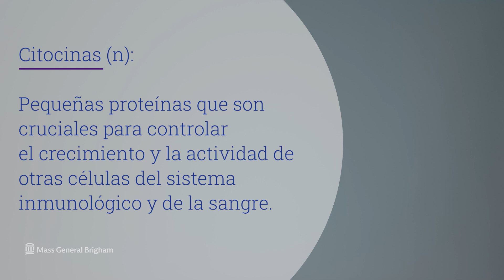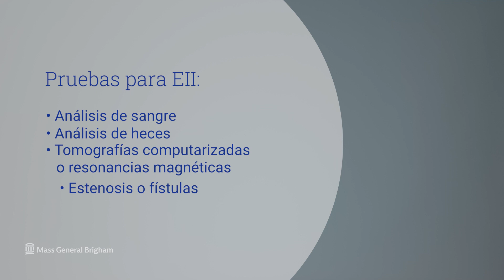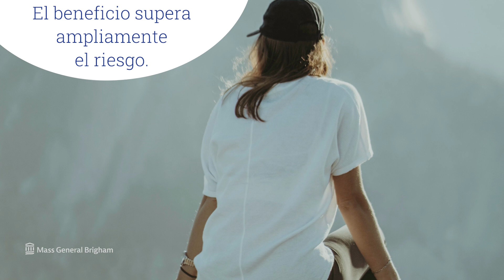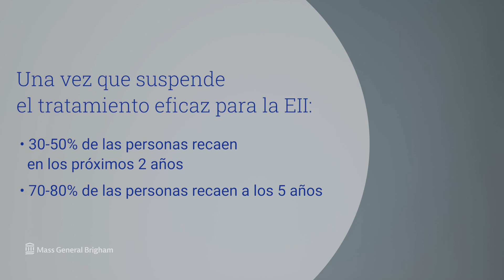Enfermedad inflamatoria intestinal (EII): diagnóstico y tratamientos | Mass General Brigham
¿Qué es la enfermedad inflamatoria intestinal (EII)? ¿Cuál es la diferencia entre la colitis ulcerosa y la enfermedad de Crohn? ¿Cómo se diagnostica la EII? Ashwin Ananthakrishnan, M.B.B.S., M.P.H., gastroenterólogo del Massachusetts General Hospital, explica cómo los cambios en la dieta y el estilo de vida, junto con otras opciones de tratamiento, pueden ayudar a tratar la EII, y cómo las investigaciones actuales están generando avances para tratamientos futuros."

0:00 - Introducción
0:10- ¿Qué es la EII?
1:15 - Colitis ulcerosa VS. enfermedad de Crohn
1:31- Diagnóstico
1:57 - Tratamiento

Acerca de Mass General Brigham:
Mass General Brigham combina la fuerza de dos centros médicos académicos de clase mundial, cinco hospitales especializados clasificados a nivel nacional, 11 hospitales comunitarios y docenas de centros de salud. Nuestros médicos e investigadores aceleran los avances médicos e impulsan las innovaciones en la atención al paciente. Son líderes en educación médica, se desempeñan como profesores de la Escuela de Medicina de Harvard y capacitan a la próxima generación de médicos. La misión de Mass General Brigham es brindar la mejor atención médica asequible a los pacientes de todo el mundo. Juntos, transformamos la salud de nuestras comunidades y más allá.